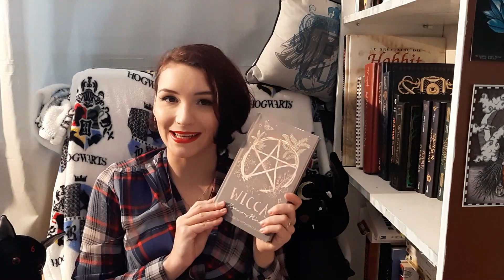Wicca - Partie 2 : Déités, outils et célébrétations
Salut les ptits corbeaux !
Comment ça va ? Comme discuté sur Instagram, on se retrouvé désormais les mercredi soir, et aujourd'hui, je vous propose de revenir la Wicca quelques instants. Je vous propose donc la seconde partie qui traite des déités, de la réincarnation, des outils etc !
Je vous laisse avec la vidéo et nous on se retrouve la semaine prochaine !

🔮"Le livre de la Wicca" de Lucy Summers
🔮"Wicca" de Harmony Nice
🔮"Sorcières" de Luis T. Melgar